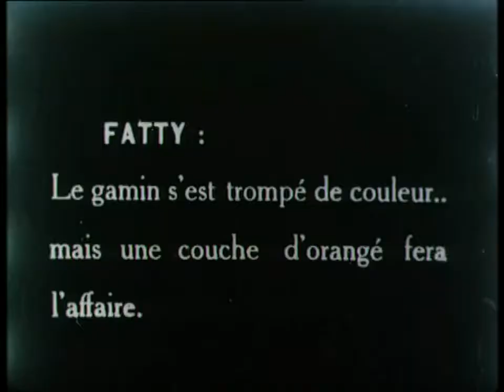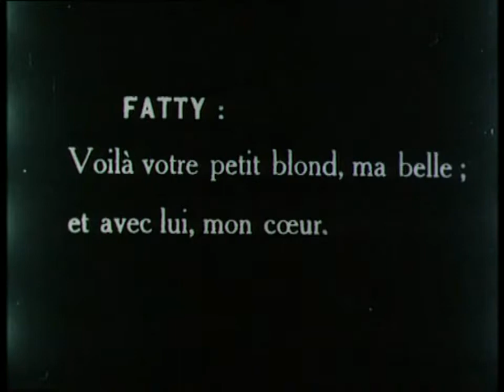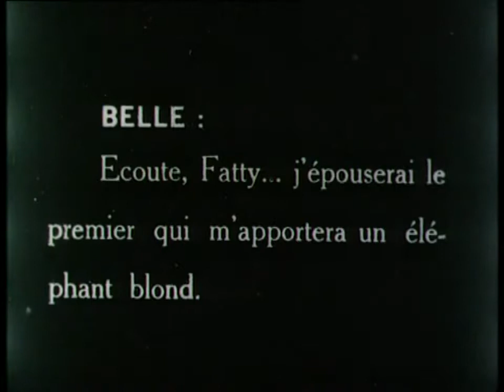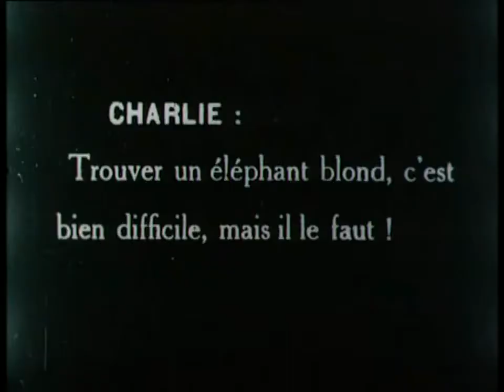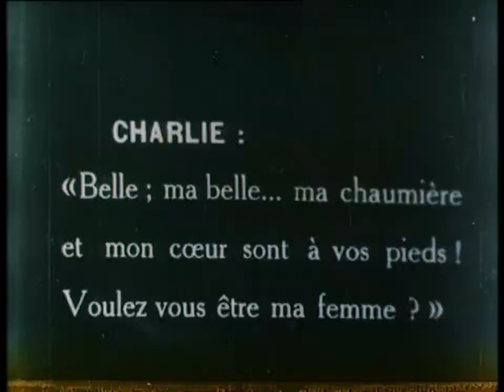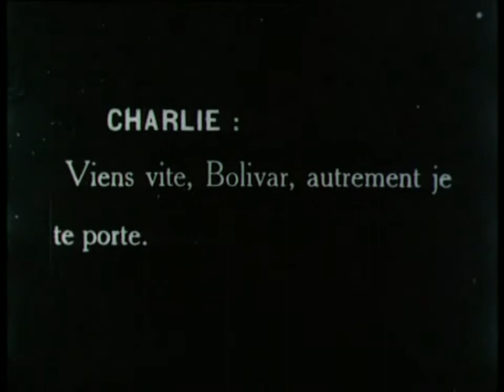Charlie's White Elephant [Charlie et sa Belle] (Chaplin, 1916) - The Best Documentary Ever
French title: Charlie et sa belle Spanish title: Charlie y su belleza / Charlie y su elefante blanco (Subtitulado)

Short animation film featuring Charlie Chaplin's 'Little Tramp', released in 1916. With English subtitles and frame-shaking reduced. Part of a series of short . This is a 1916 Charlie Chaplin.

Here I'm with another video, and this time is a Fun Game!!! A fantastic Collaboration with my good friend and her Family. if you don't know this game by now, allow me to explain the primes'.